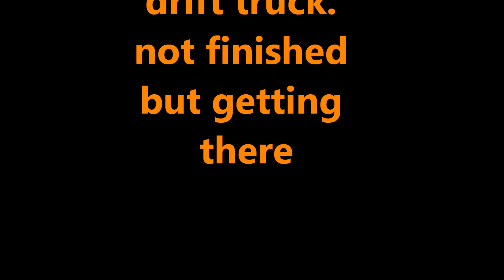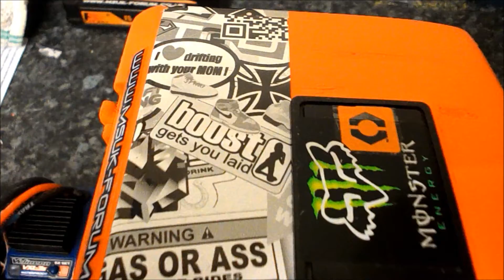Tamiya TT01 rc drift truck project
Still have to finish the back but thought id show you the progress so far. hope you like it